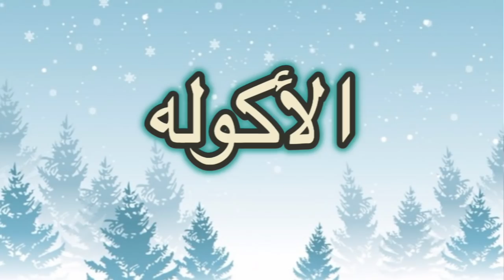أنواع البنات في الشتاء | من أي نوع إنتو ؟! ❄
ان شالله يعجبكم وكل شي اشتريتو موجود تحت ، لا تنسو الايك 👍🏽 واذا بدكو هيك فيديوهات اكتبولي بالتعليقات لتحمس واعمل اشياء احلى كمان، بحبكووو قد العالم واللي فيه😍

YouNow: saratvshow
LoopsID: 2452748